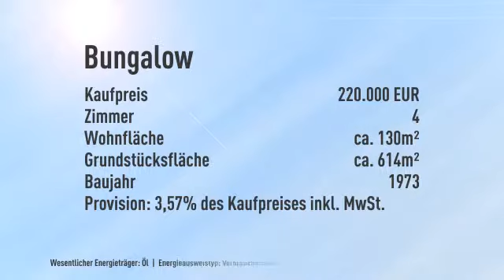Ratheim: freistehender, stylischer BUNGALOW sucht neue Familie....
Objektnr.: OW-270-4
Informationen zum Energieausweis:
Baujahr: 1973
Energieausweistyp: Verbrauchsausweis
Endenergiebedarf: 186.9kWh/(m²*a)
Heizungstyp: Zentralheizung
wesentliche Energieträger: Öl
Energieeffizenzklasse: F